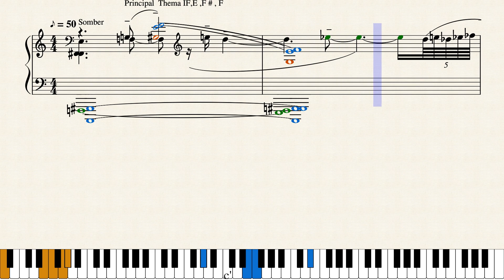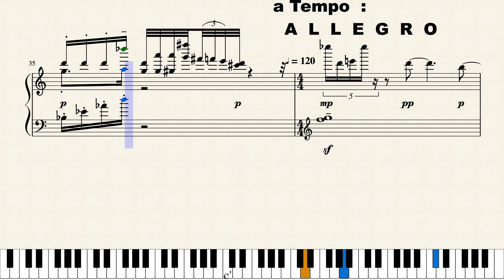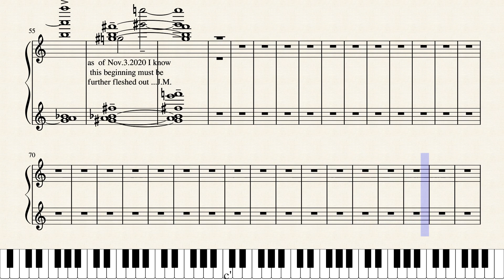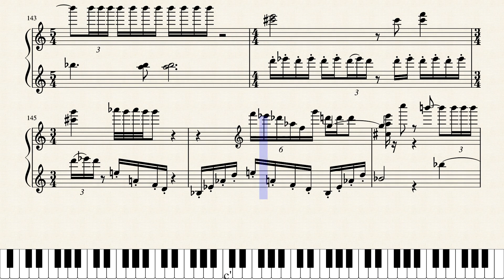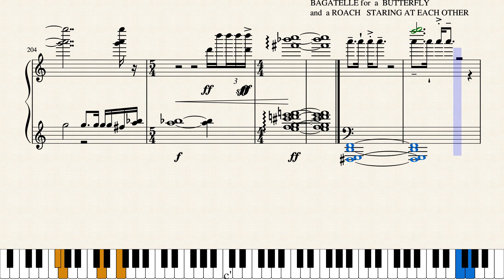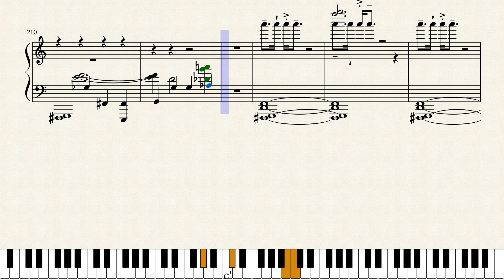FANTASIA OMBROSO VOLUBILE 4SOLO PIANO "INSECTS" (WORK in PROGRESS ).2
FANTASIA OMBROSO E VOLUBILE.

  Piano music definitely evocative of insects in the Natural world.  I love this still hopefully add 2 more numbers there. I think I will dedicate this book to Lief Ove Anders. It sounds like insects in the winter colder atmosphere.   This is my best attempt at evoking imaginary worlds of nature.
   Finnish composer Kalevi Aho was inspired by insects across musical formats; First he adapted the Czech play Pictures from the Insects ' Life into an opera titled Insect Life, then he composed his !!!Seventh Symphony, the "Insect Symphony," with six movements dedicated to parasites, butterflies, dung beetles, grasshoppers,
    I will investigate these possibilities &what others have Isang Yun!  SandorVeress . Grieg 's gadfly, Scriabin whether he knew it or not in 8th and 9th Sonatas and that triplet etude from op.64. Vaughan-Williams, Bela Bartok's fly, Per Norgard & Takemitsu.